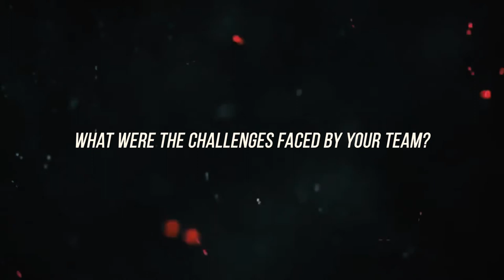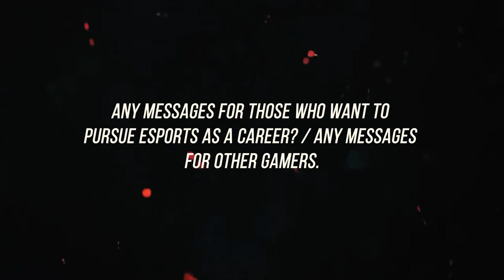PMCC 2020 Winner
for more information. Follow our official Facebook & Twitter for more updates.